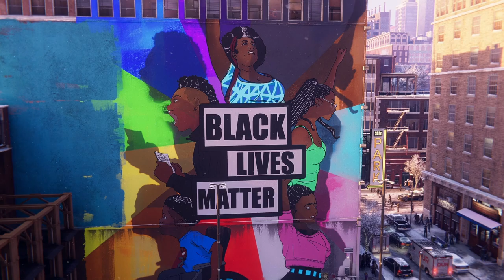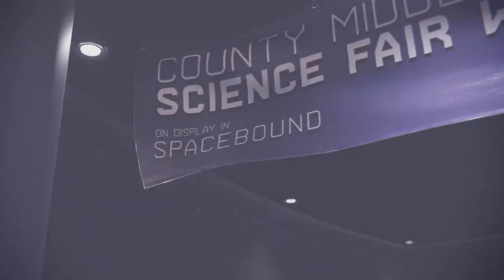Zum Ende der Story... Spiderman Miles Morales #025